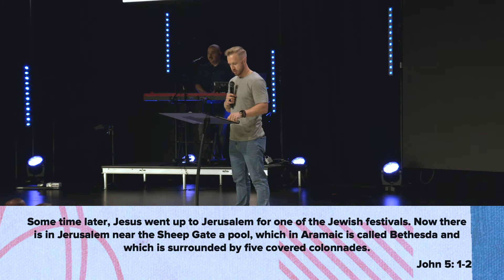I've Tried Everything | Dustin Stradley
This Independence Day, Dustin Stradley of Elevation Church brings a message as we close out Summer at Victory City!

Thanks for tuning into Victory City's YouTube! We're live every Sunday In-Person & Online and 9am & 10:30​am.

If you enjoyed this message and would like to visit us or get to know more about our church, text the keyword "VictoryCity" to 94000 to fill out our Digital Connect Card!